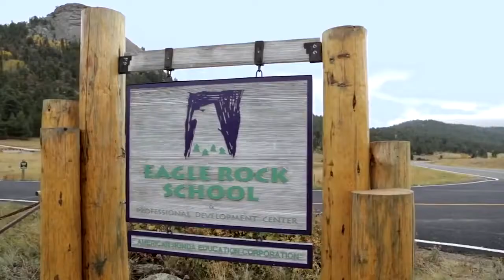What We Believe | Motor Werks Honda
Honda has always been a company with a purpose that guides how we act and what we believe. Our purpose is to do our part to make people’s lives better in communities across America.